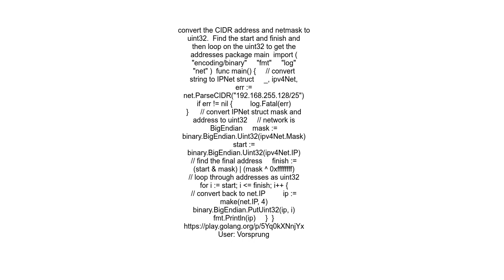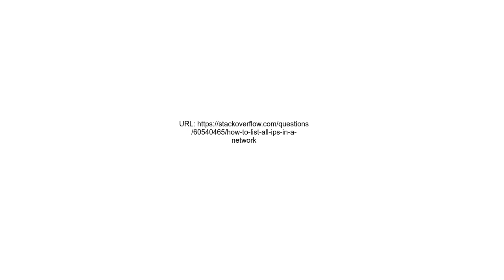How to list all IPs in a network